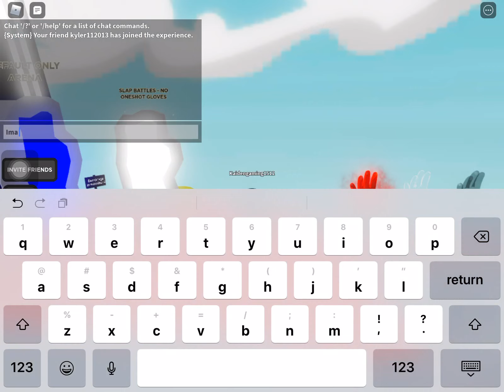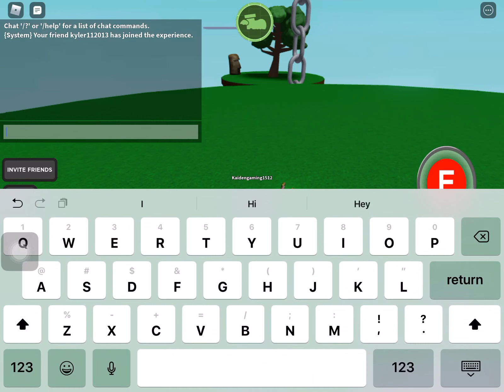Showcase of the new badge glove in roblox slap battles